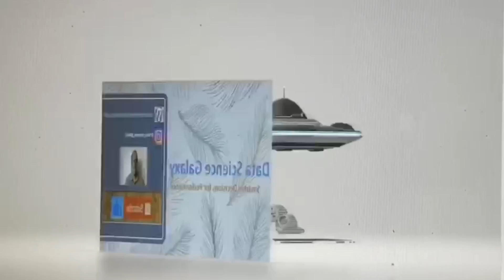Data Science, Business Analytics, Machine Learning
Looking for learning Data Science, Business Analytics, Machine Learning :

Experiencing potential job losses or want to pursue data science, then, look no further.

In this video I talk about the motivation to create the channel, helping Data Science Beginners, Enthusiasts and Seasoned Professionals looking to Learn and Make Transition into Data Science and MachineLearning

👇🏼 Must Watch - How to make a Career Transition into Data Science - A Definitive, Practitioner's Perspective :

👇🏼 Watch the video where I talk about What more you need to Solve Real World Problems :